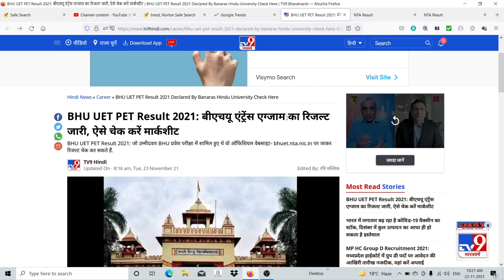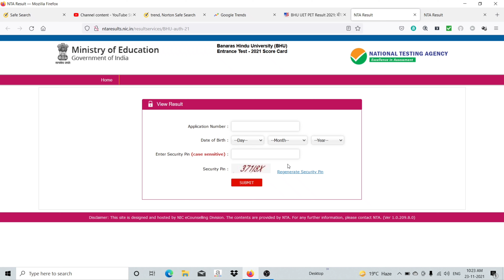BHU UET PET Result 2021: बीएचयू एंट्रेंस एग्जाम का रिजल्ट जारी, ऐसे चेक करें मार्कशीट | Techno vital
Hlo guy,
Kaise Ho aap sab?
I hope u all are well!

BHU UET PET Result 2021: बीएचयू एंट्रेंस एग्जाम का रिजल्ट जारी, ऐसे चेक करें मार्कशीट

pTron Bassbuds Vista

pTron Bassbuds Jade Gaming

Ambrane NeoBuds 33

Keyboard Mouse

Take Care

ThankYou😊
Techno Vital

bhu. nta. nic. in,
bhunta,
bhu nta result 2021,
bhu university,
bhuet. nta. nic. in,
bhu result 2021 ug,